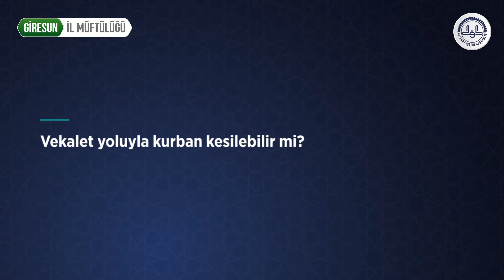19 - Vekalet yoluyla kurban kesilebilir mi?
Giresun İl Müftülüğü
Fetvalar